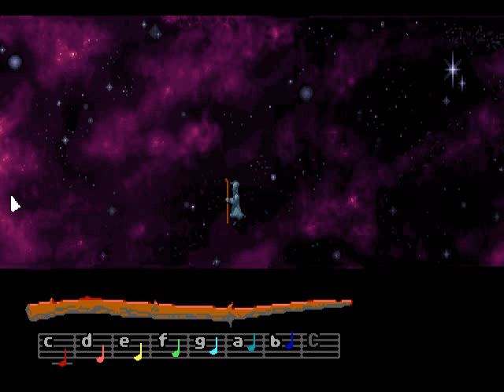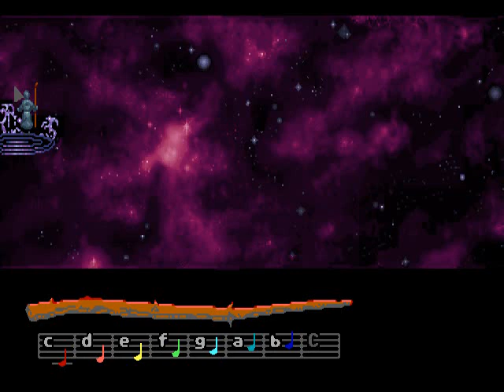Loom - 08 Outside the Pattern